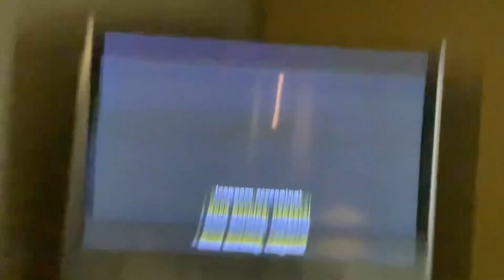The children were MONSTERS!!😱😱